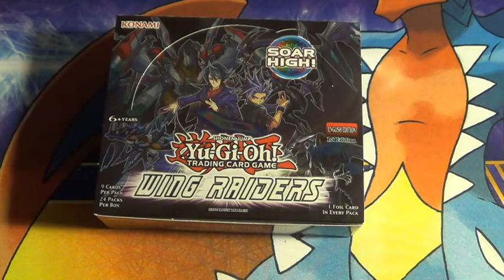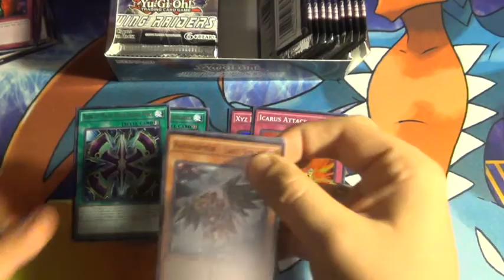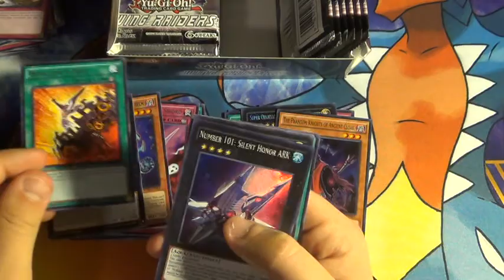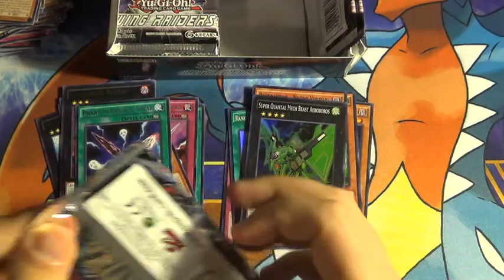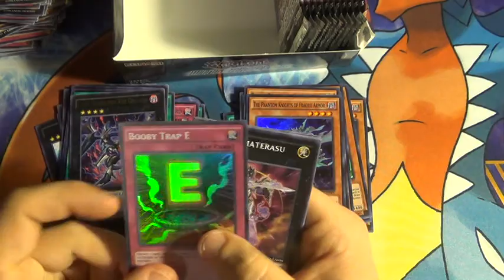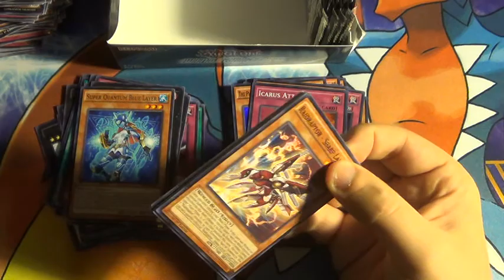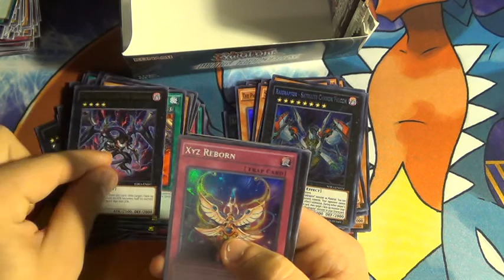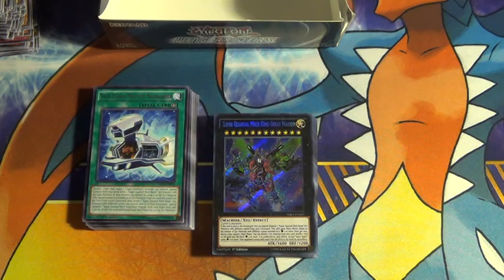Yugioh Wing Raiders Booster Box Opening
upload schedule -creation Monday -duel Replay tuesday -burn wednesday double deck profile thursday old school deck friday yugioh videos for saturday &sunday